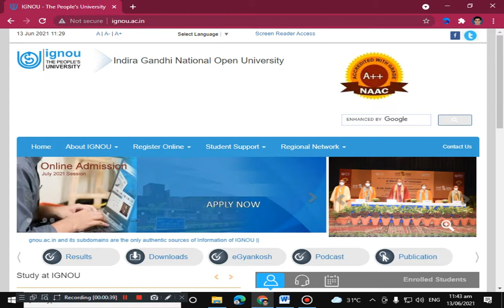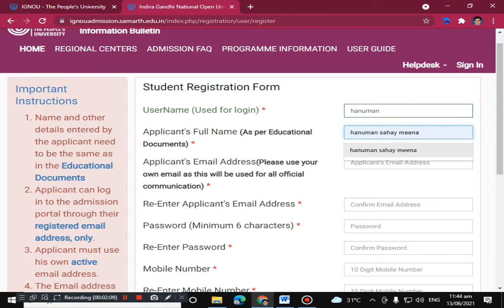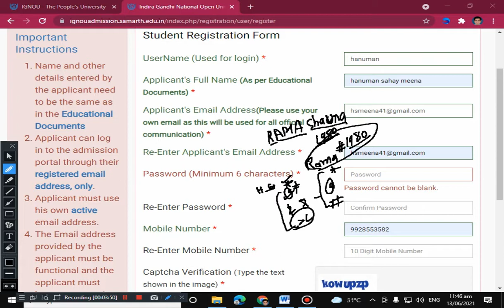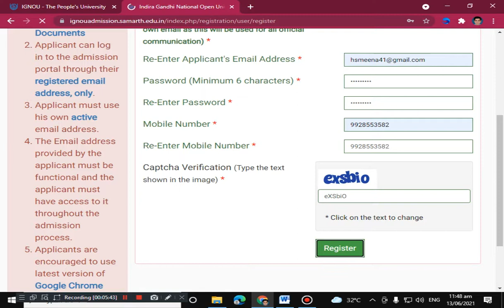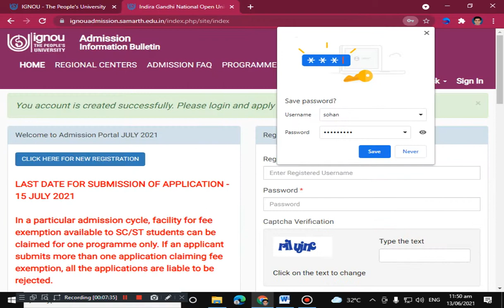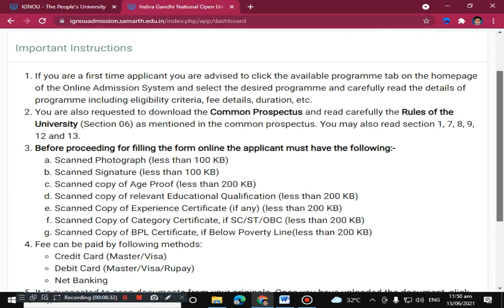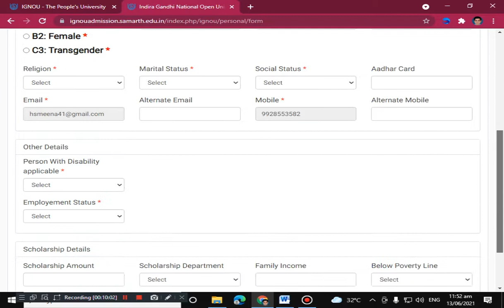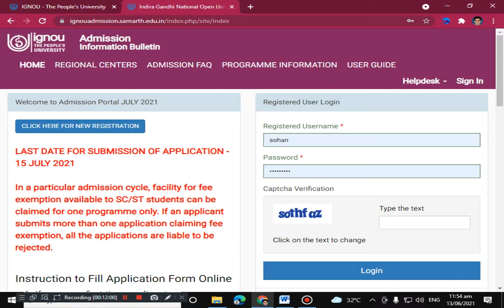IGNOU Admission Session July 2021 !! IGNOU How to fill registration form & Login !!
ALL CANDIDATES JOIN THIS MORE LATEST INFORMATION & PDF FILES:
The Indira Gandhi National Open University (IGNOU) : ALL INFORMATION

1. Ignou admission session 2021
2. ignou re registration fee
3. ignou exam form
4. ignou re registration status
5. ignou online registration
6. ignou,re registration status july 2021
7. ignou registration ignou
8. re registration last date 2021
9. ignou re registration for january 2021 session
10. Ignou
11. ignou re registration
12. gnou admission
13. IGNOU how to registration & login
ignou notice for tee june 2020
ignou login with username and password
ignou registration
ignou admission status
ignou login assignments
ignou online admission 2020
how to fill admission form of ignou
how to fill online exam form ignou
how to fill ignou openmat application form
how to fill ignou admission form
how to fill online admission form of ignou
how to fill ignou b.ed application form online
                                   [M.Sc.Botany, M.Sc.Zoology, M.Ed, NET]